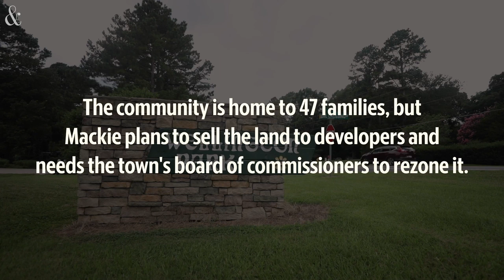'Do the right thing,' residents ask of mobile home park owner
Former Wake Forest, NC Mayor George Mackie Jr. plans to sell Wellington Mobile Home Park to developers, putting 47 families at risk of displacement and possible homelessness. Residents are organizing a proposal so Mackie can sell, but they can stay.
Video by Julia Wall / The News & Observer